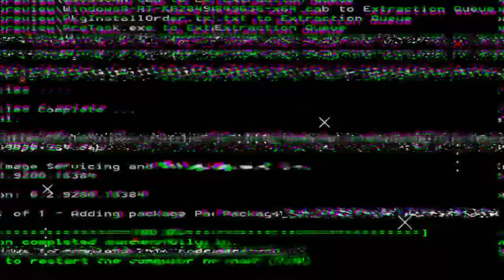World's Tiniest Wonder: The Smallest Person on Earth!"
1. In this video, we introduce you to the world's smallest person - a truly remarkable individual with an extraordinary story to tell! Join us as we delve into the fascinating life of this tiny wonder, from their humble beginnings to their astounding achievements

2.Learn about their unique challenges and triumphs, their inspiring journey, and the incredible feats they have accomplished despite their small stature. Discover how they have overcome obstacles with unwavering determination and resilience, becoming a living testament to the indomitable human spirit.

हमारे चैनल में आपका स्वागत है!  इस वीडियो में, हम आपको दुनिया के सबसे छोटे व्यक्ति से मिलवाते हैं - वास्तव में एक उल्लेखनीय व्यक्ति जिसके पास बताने के लिए एक असाधारण कहानी है!  इस छोटे से आश्चर्य के आकर्षक जीवन में, उनकी विनम्र शुरुआत से लेकर उनकी आश्चर्यजनक उपलब्धियों तक, हमारे साथ जुड़ें।

Your query---

Afshin Esmail Gadarzadeh world smallest man
World's smallest man, smallest human, tiny person, extraordinary individual, human diversity, amazing facts, unique features, extraordinary life story.
"world's smallest man," "amazing facts," "unique features," and "human diversity"
 Gul Mohammed smallest man,
Chandra Bahadur Dangi smallest man,
Junrey Balawing smallest man in the world,
He Pingping smallest man in the world, Edward Nino Hernandez smallest man
Paulo Gabriel da Silva Barros
Ram Raj smallest man
Pankaj Charan Das smallest man world record